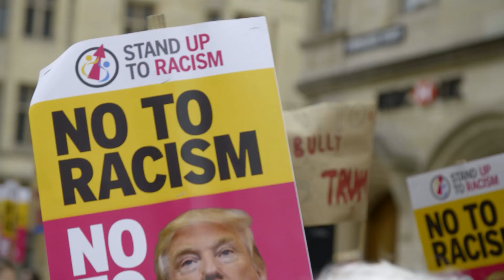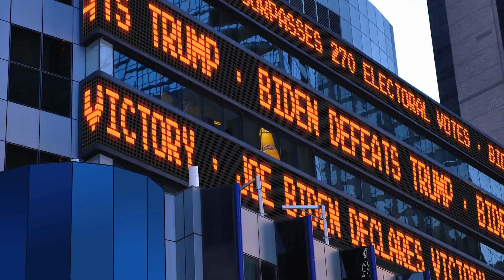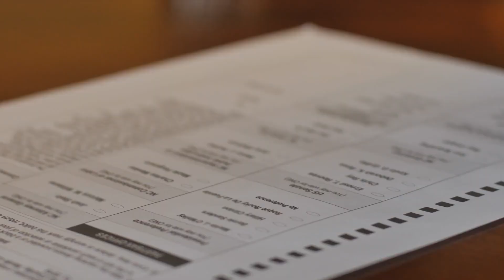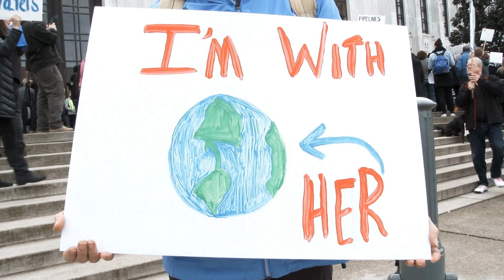Why Cicero Would Be Cancelled Today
In this captivating video, "Why Cicero Would Be Cancelled Today," on the Renaissance Spirit Channel, we delve into the mind of one of Rome’s most influential statesmen and philosophers, Marcus Tullius Cicero. Narrated from Cicero’s own perspective, this unique narrative brings his timeless wisdom into conversation with modern cancel culture. We explore how Cicero’s political views, defense of the Roman Republic, and his personal philosophy would stand up to today’s moral and cultural standards.

Would Cicero, known for his biting critiques of political corruption, be condemned for his unwavering loyalty to the Roman elite? Would his silence on issues like slavery or the role of women in Roman society lead to his cancellation in the modern world? Cicero himself confronts these questions head-on, acknowledging his shortcomings while defending the deeper virtues that guided his life—truth, justice, and civic duty.

We tackle themes of stoicism, nationalism, political corruption, and gender politics, exploring how Cicero’s philosophy of civitas (citizenship) and virtus (virtue) remains relevant in a world still grappling with these age-old dilemmas. Cicero’s voice, though echoing from ancient Rome, speaks powerfully to our time—challenging us to confront uncomfortable truths while reaffirming the values that hold our societies together.

Finally, we invite you to join The Renaissance Spirit, more than just a YouTube channel—this is a movement dedicated to fostering civic engagement and personal development through the lens of history, philosophy, and the liberal arts. We explore everything from Ancient Rome to the Renaissance and beyond, drawing lessons for our modern world.

Vive Renaissance Spiritus!

Chapters:
00:00 Introduction
06:40 Women in Ancient Rome
11:15 Philosophy of Resilience
17:20 Conclusion